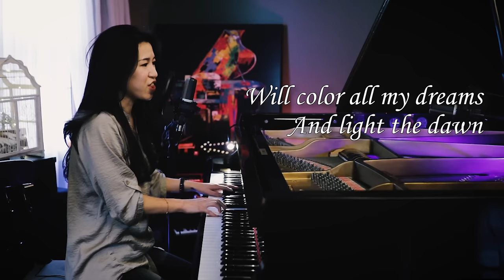The Shadow of Your Smile (with Lyrics) Vocal and Piano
The Shadow of Your Smile “Love Theme from The Sandpiper” (1965)  music by Johnny Mandel with the lyrics written by Paul Francis Webster | Arranged and performed by Sangah Noona | Piano Improvisation with Lyrics

LIVE-STREAMING SCHEDULE:
FRI & SAT
8:00PM Eastern YouTube & Facebook